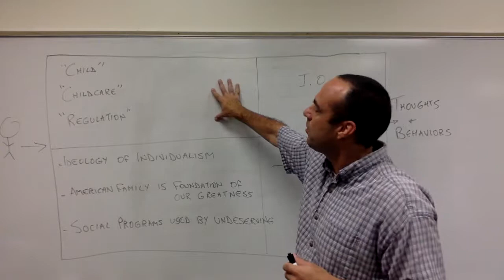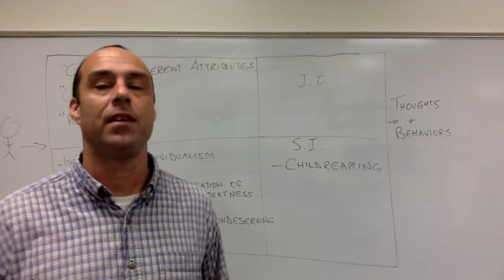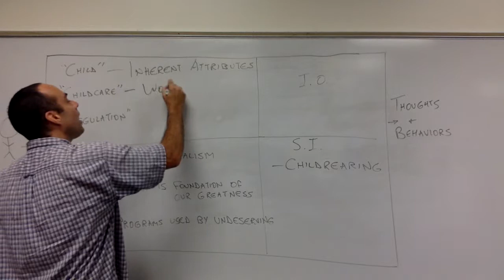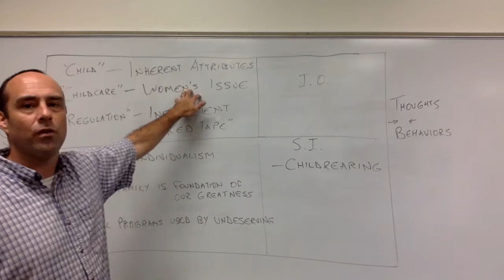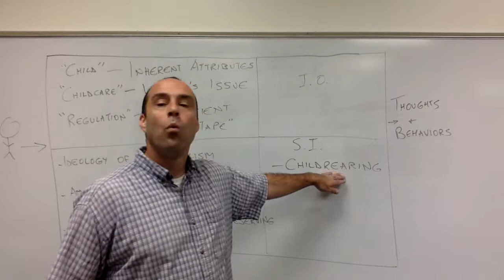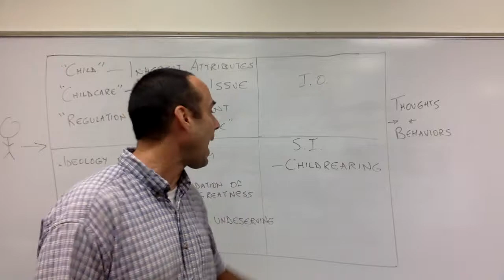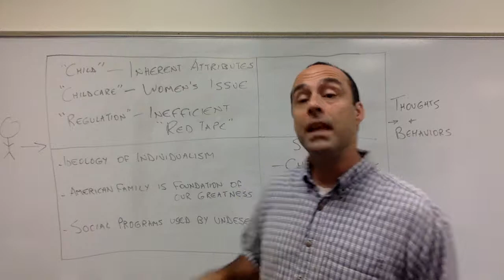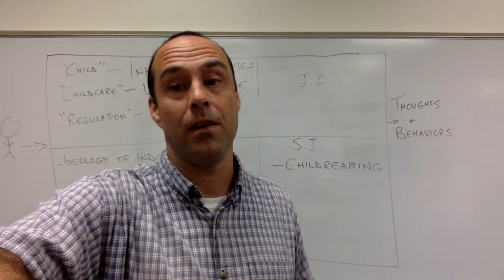Organizations unit 5 video 3 American culture and child care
Key elements of American culture that influence how childrearing goes in our society